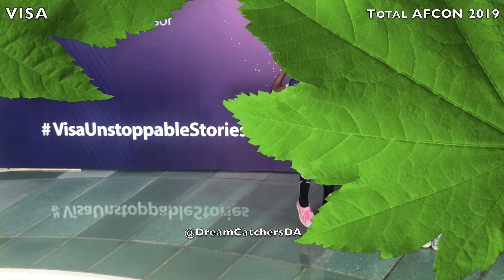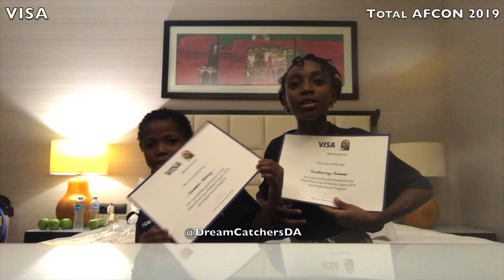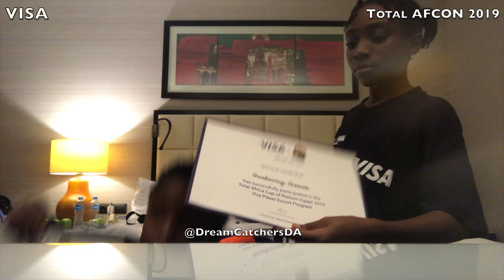Our Trip To Egypt as Player Escorts - AFCON 2019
Nini and Eddy got the chance to enter an airplane and travel out of the country for the first time. After being selected as one of the Player Escort in the Visa Experience Program.
They went on an all expense paid trip to Cairo Egypt.

They are so happy and we want to share our journey to Egypt with you.

Dream Catchers Dance Academy (The Happy Kids) is a team of children from the street and disadvantaged homes. Some of the kids have lost one or both parents.
Every single Naira/Penny made through dance is used for the school fees, food, clothes, health, shelter and general welfare of our kids!
Each child has their own story of pain and struggles but they smile through it. Determined to put a smile on the face of their audience and everyone who crosses their path.

We find hope in dance.

Please support us in anyway you can. Nothing is too small and any amount is appreciated.

With $3  you can feed a child for a day.
With $13 you can FULLY KIT a child for school for a day.
With $11  health care for a month.

Or

Dream Nurture Foundation.